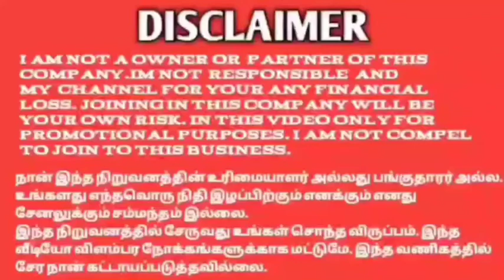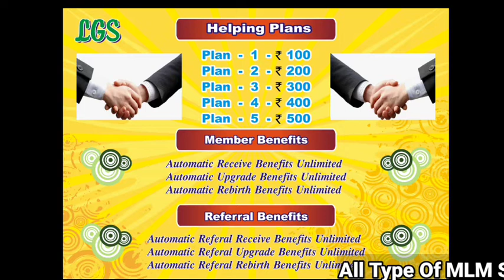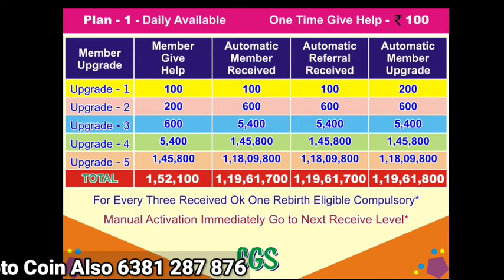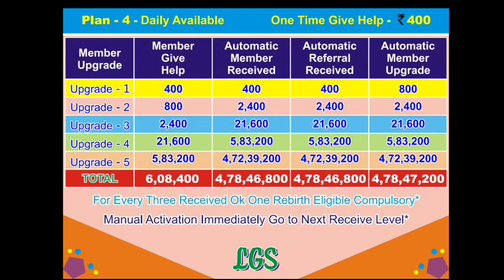Lig Grow Seeds Plan Tamil 96553 90004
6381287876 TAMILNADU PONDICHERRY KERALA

More plan information contac

Sign in Referal Code: 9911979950.

 ◆Tamil
◆Telugu
◆Malayalam
◆English
◆Hindi
◆Kannada
◆Marathi
◆Gujarati

◆MLM SOFTWARE
◆MLM BUSINESS PDF
◆MLM VIDEO